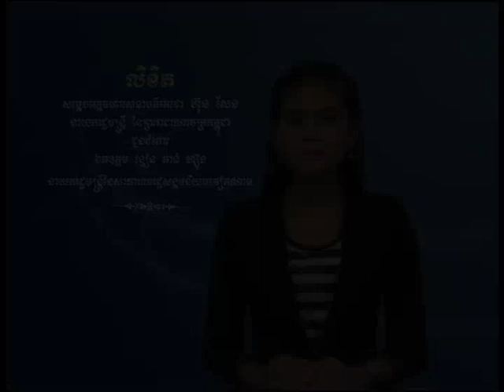DEYCOR SAN to VN 18-7-2013